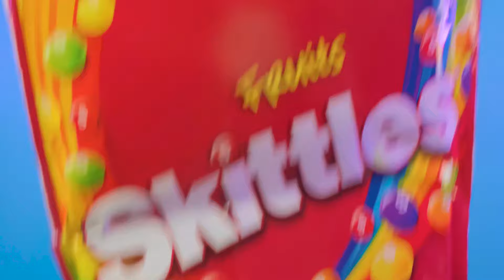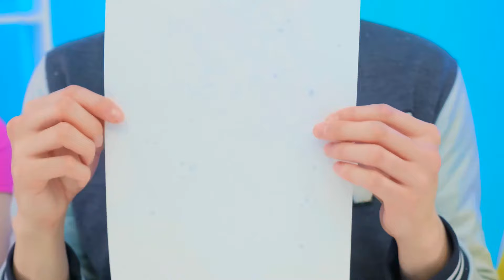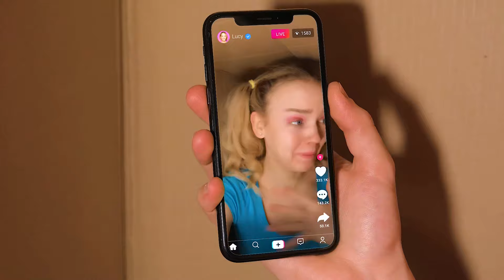Siapa Yang Melukis Paling Bagus, Mendapatkan Hadiahnya | Menggambar Hack Jelly DO Challenge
Kami senang menggambar! Lihat apa yang terjadi dalam tantangan menggambar yang baru!